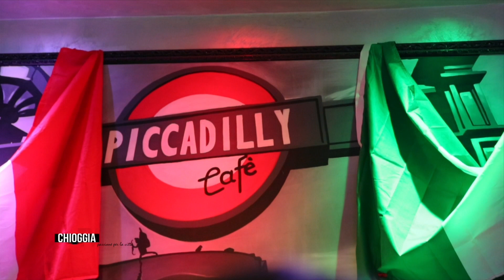Piccadilly alla Notte Bianca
This video is about Piccadilly alla Notte Bianca